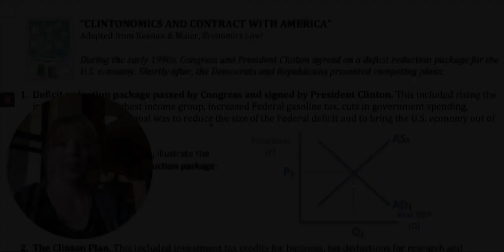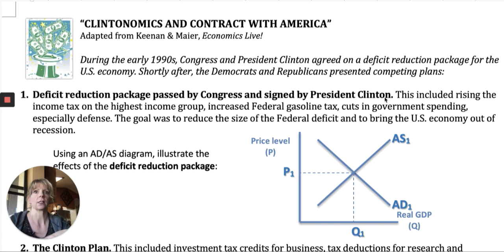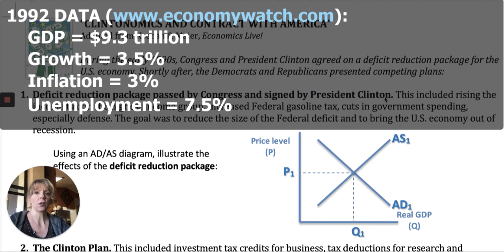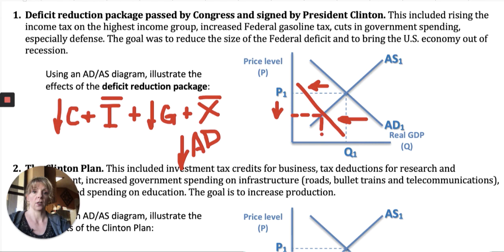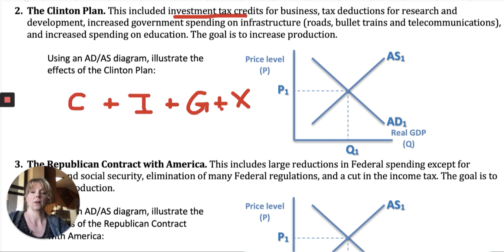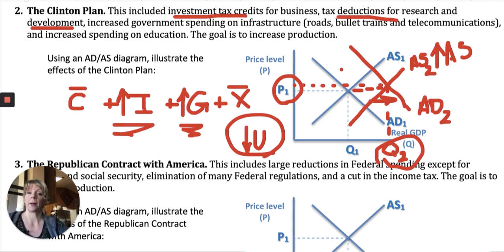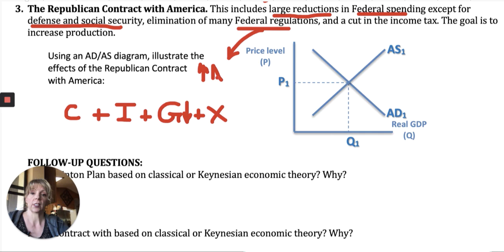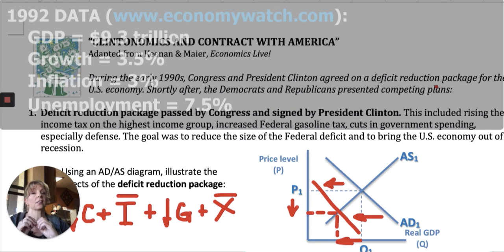Fiscal Policy: "Clintonomics" worksheet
Turning back the clock to 1992, when Ross Perot disrupted everything we thought we knew about elections and the public by capturing a large percentage of the votes with commercial spots starring himself and some handheld charts about the budget... in this worksheet,
i ask students to use the AD/AS framework to look at the early 1993 Deficit Reduction Package, the Clinton Plan, and the Republican Contract with America.